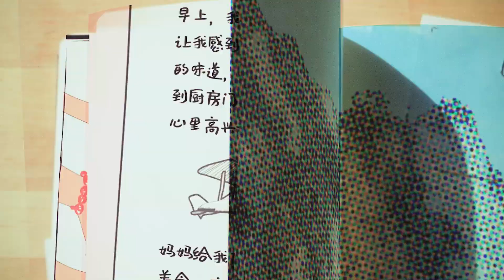【SING女团】SING工作日志48：声在中国幕后花絮——用歌声唱出对祖国的爱意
猜猜今天的工作日志关于什么？新华社“七彩华夏·声在中国”音乐汇花絮它上线了让那个女人告诉你”正能量表情“是什么样子后台练歌日常原来这么欢乐？很荣幸能够踏上国家大剧院的舞台与众多前辈一起为平凡英雄喝彩，来看看演出背后的故事吧！